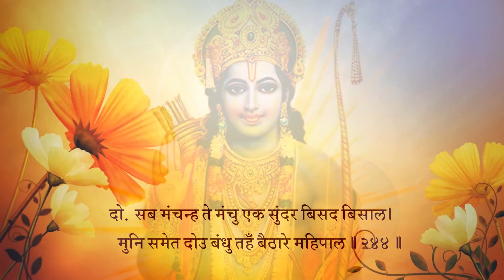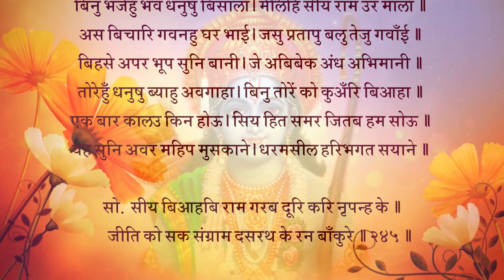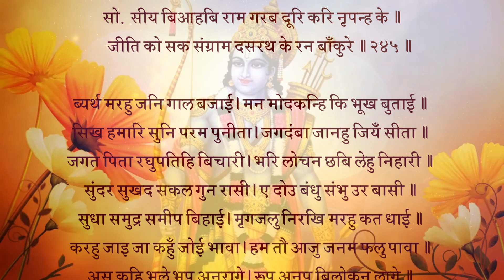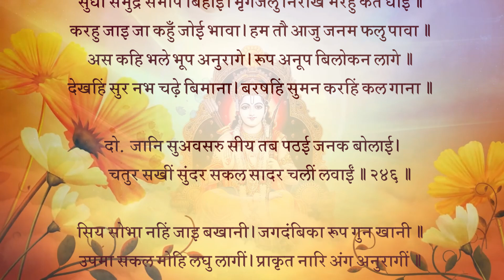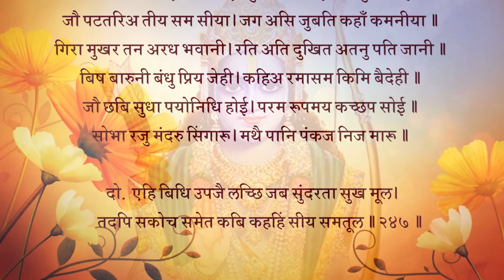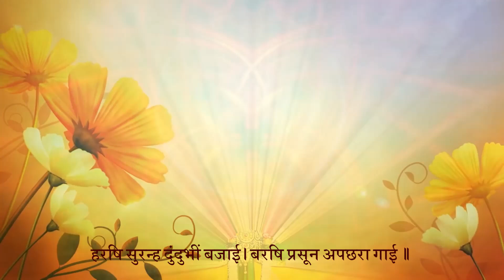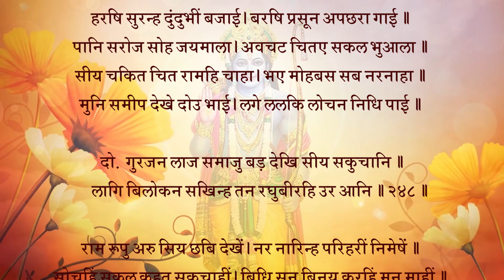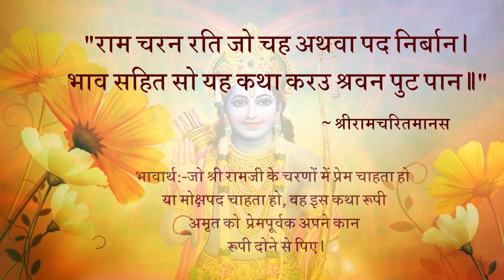सीता-स्वयंवर: सीताजी का रङ्गभूमि में प्रवेश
सब मंचन्ह तें मंचु एक सुंदर बिसद बिसाल।
मुनि समेत दोउ बंधु तहँ बैठारे महिपाल॥244॥
भावार्थ:-सब मंचों से एक मंच अधिक सुंदर, उज्ज्वल और विशाल था। (स्वयं) राजा ने मुनि सहित दोनों भाइयों को उस पर बैठाया॥244॥
चौपाई :
* प्रभुहि देखि सब नृप हियँ हारे। जनु राकेश उदय भएँ तारे॥
असि प्रतीति सब के मन माहीं। राम चाप तोरब सक नाहीं॥1॥
भावार्थ:- प्रभु को देखकर सब राजा हृदय में ऐसे हार गए (निराश एवं उत्साहहीन हो गए) जैसे पूर्ण चन्द्रमा के उदय होने पर तारे प्रकाशहीन हो जाते हैं। (उनके तेज को देखकर) सबके मन में ऐसा विश्वास हो गया कि रामचन्द्रजी ही धनुष को तोड़ेंगे, इसमें संदेह नहीं॥1॥
* बिनु भंजेहुँ भव धनुषु बिसाला। मेलिहि सीय राम उर माला॥
अस बिचारि गवनहु घर भाई। जसु प्रतापु बलु तेजु गवाँई॥2॥
भावार्थ:-(इधर उनके रूप को देखकर सबके मन में यह निश्चय हो गया कि) शिवजी के विशाल धनुष को (जो संभव है न टूट सके) बिना तोड़े भी सीताजी श्री रामचन्द्रजी के ही गले में जयमाला डालेंगी (अर्थात दोनों तरह से ही हमारी हार होगी और विजय रामचन्द्रजी के हाथ रहेगी)। (यों सोचकर वे कहने लगे) हे भाई! ऐसा विचारकर यश, प्रताप, बल और तेज गँवाकर अपने-अपने घर चलो॥2॥
* बिहसे अपर भूप सुनि बानी। जे अबिबेक अंध अभिमानी॥
तोरेहुँ धनुषु ब्याहु अवगाहा। बिनु तोरें को कुअँरि बिआहा॥3॥
भावार्थ:-दूसरे राजा, जो अविवेक से अंधे हो रहे थे और अभिमानी थे, यह बात सुनकर बहुत हँसे। (उन्होंने कहा) धनुष तोड़ने पर भी विवाह होना कठिन है (अर्थात सहज ही में हम जानकी को हाथ से जाने नहीं देंगे), फिर बिना तोड़े तो राजकुमारी को ब्याह ही कौन सकता है॥3॥
* एक बार कालउ किन होऊ। सिय हित समर जितब हम सोऊ॥
यह सुनि अवर महिप मुसुकाने। धरमसील हरिभगत सयाने॥4॥
भावार्थ:-काल ही क्यों न हो, एक बार तो सीता के लिए उसे भी हम युद्ध में जीत लेंगे। यह घमंड की बात सुनकर दूसरे राजा, जो धर्मात्मा, हरिभक्त और सयाने थे, मुस्कुराए॥4॥
सोरठा :
* सीय बिआहबि राम गरब दूरि करि नृपन्ह के।
जीति को सक संग्राम दसरथ के रन बाँकुरे॥245॥
भावार्थ:-(उन्होंने कहा-) राजाओं के गर्व दूर करके (जो धनुष किसी से नहीं टूट सकेगा उसे तोड़कर) श्री रामचन्द्रजी सीताजी को ब्याहेंगे। (रही युद्ध की बात, सो) महाराज दशरथ के रण में बाँके पुत्रों को युद्ध में तो जीत ही कौन सकता है॥245॥
चौपाई :
* ब्यर्थ मरहु जनि गाल बजाई। मन मोदकन्हि कि भूख बुताई॥
सिख हमारि सुनि परम पुनीता। जगदंबा जानहु जियँ सीता॥1॥
भावार्थ:-गाल बजाकर व्यर्थ ही मत मरो। मन के लड्डुओं से भी कहीं भूख बुझती है? हमारी परम पवित्र (निष्कपट) सीख को सुनकर सीताजी को अपने जी में साक्षात जगज्जननी समझो (उन्हें पत्नी रूप में पाने की आशा एवं लालसा छोड़ दो),॥1॥
* जगत पिता रघुपतिहि बिचारी। भरि लोचन छबि लेहु निहारी॥
सुंदर सुखद सकल गुन रासी। ए दोउ बंधु संभु उर बासी॥2॥
भावार्थ:-और श्री रघुनाथजी को जगत का पिता (परमेश्वर) विचार कर, नेत्र भरकर उनकी छबि देख लो (ऐसा अवसर बार-बार नहीं मिलेगा)। सुंदर, सुख देने वाले और समस्त गुणों की राशि ये दोनों भाई शिवजी के हृदय में बसने वाले हैं (स्वयं शिवजी भी जिन्हें सदा हृदय में छिपाए रखते हैं, वे तुम्हारे नेत्रों के सामने आ गए हैं)॥2॥
* सुधा समुद्र समीप बिहाई। मृगजलु निरखि मरहु कत धाई॥
करहु जाइ जा कहुँ जोइ भावा। हम तौ आजु जनम फलु पावा॥3॥
भावार्थ:-समीप आए हुए (भगवत्‍दर्शन रूप) अमृत के समुद्र को छोड़कर तुम (जगज्जननी जानकी को पत्नी रूप में पाने की दुराशा रूप मिथ्या) मृगजल को देखकर दौड़कर क्यों मरते हो? फिर (भाई!) जिसको जो अच्छा लगे, वही जाकर करो। हमने तो (श्री रामचन्द्रजी के दर्शन करके) आज जन्म लेने का फल पा लिया (जीवन और जन्म को सफल कर लिया)॥3॥
* अस कहि भले भूप अनुरागे। रूप अनूप बिलोकन लागे॥
देखहिं सुर नभ चढ़े बिमाना। बरषहिं सुमन करहिं कल गाना॥4॥
भावार्थ:-ऐसा कहकर अच्छे राजा प्रेम मग्न होकर श्री रामजी का अनुपम रूप देखने लगे। (मनुष्यों की तो बात ही क्या) देवता लोग भी आकाश से विमानों पर चढ़े हुए दर्शन कर रहे हैं और सुंदर गान करते हुए फूल बरसा रहे हैं॥4॥

जानि सुअवसरु सीय तब पठई जनक बोलाइ।
चतुर सखीं सुंदर सकल सादर चलीं ‍िलवाइ॥246॥
भावार्थ:-तब सुअवसर जानकर जनकजी ने सीताजी को बुला भेजा। सब चतुर और सुंदर सखियाँ आरदपूर्वक उन्हें लिवा चलीं॥246॥
चौपाई :
* सिय सोभा नहिं जाइ बखानी। जगदंबिका रूप गुन खानी॥
उपमा सकल मोहि लघु लागीं। प्राकृत नारि अंग अनुरागीं॥1॥
भावार्थ:-रूप और गुणों की खान जगज्जननी जानकीजी की शोभा का वर्णन नहीं हो सकता। उनके लिए मुझे (काव्य की) सब उपमाएँ तुच्छ लगती हैं, क्योंकि वे लौकिक स्त्रियों के अंगों से अनुराग रखने वाली हैं (अर्थात्‌ वे जगत की स्त्रियों के अंगों को दी जाती हैं)। (काव्य की उपमाएँ सब त्रिगुणात्मक, मायिक जगत से ली गई हैं, उन्हें भगवान की स्वरूपा शक्ति श्री जानकीजी के अप्राकृत, चिन्मय अंगों के लिए प्रयुक्त करना उनका अपमान करना और अपने को उपहासास्पद बनाना है)॥1॥
* सिय बरनिअ तेइ उपमा देई। कुकबि कहाइ अजसु को लेई॥
जौं पटतरिअ तीय सम सीया। जग असि जुबति कहाँ कमनीया॥2॥
भावार्थ:-सीताजी के वर्णन में उन्हीं उपमाओं को देकर कौन कुकवि कहलाए और अपयश का भागी बने (अर्थात सीताजी के लिए उन उपमाओं का प्रयोग करना सुकवि के पद से च्युत होना और अपकीर्ति मोल लेना है, कोई भी सुकवि ऐसी नादानी एवं अनुचित कार्य नहीं करेगा।) यदि किसी स्त्री के साथ सीताजी की तुलना की जाए तो जगत में ऐसी सुंदर युवती है ही कहाँ (जिसकी उपमा उन्हें दी जाए)॥2॥